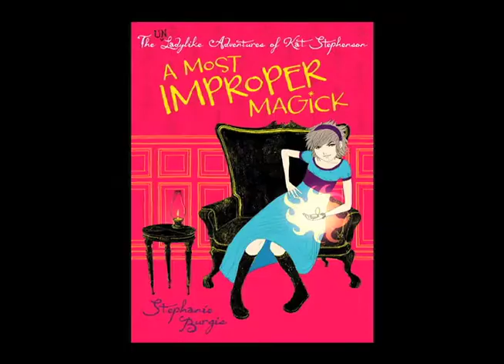A Most Improper Magick - Book Trailer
"I was twelve years of age when I chopped off my hair, dressed as a boy, and set off to save my family from impending ruin. I made it almost to the end of my front garden..."

Magic may be the greatest scandal in Regency England. But that's not going to stop Kat Stephenson when there are highwaymen to foil, sinister aristocrats to defeat...and true loves to capture for her two older sisters.

Join the Unladylike Adventures of Kat Stephenson. Book One, A Most Improper Magick, published April 20, 2010.

Read the first chapter now!